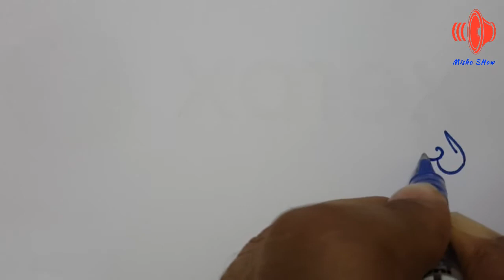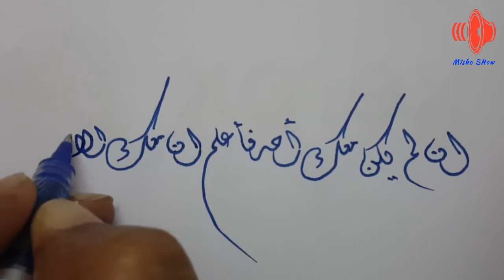الخط الديوانى - ان لم يكن معك احد فاعلم ان معك الاحد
سلسلة تعليم الخط العربى - الخط الديوانى